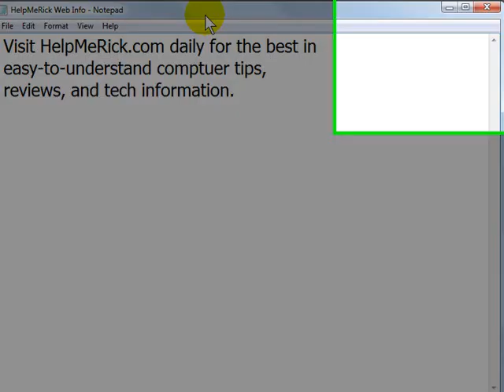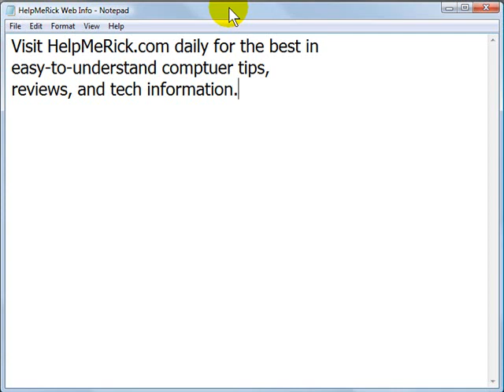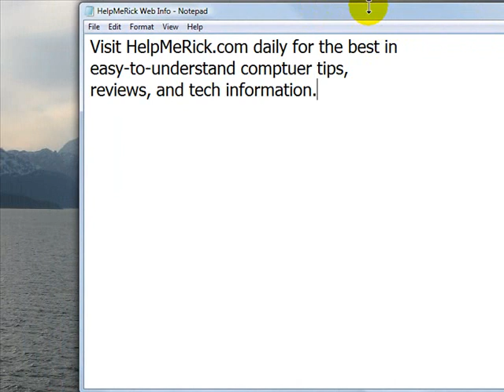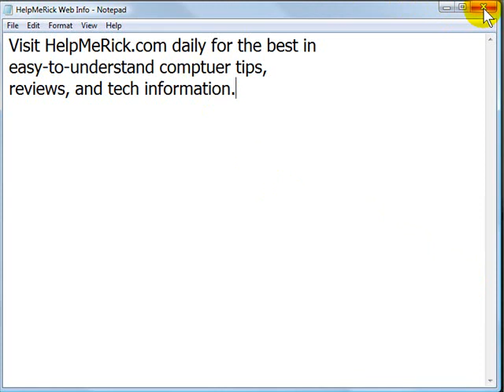The Magical Title Bar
Too few people know the basics of computers...this is yet another tip to help narrow that knowledge gap.

If you already know how to use the title bar, please don't leave a snide comment. Instead, pass this video on to someone who could learn from it!